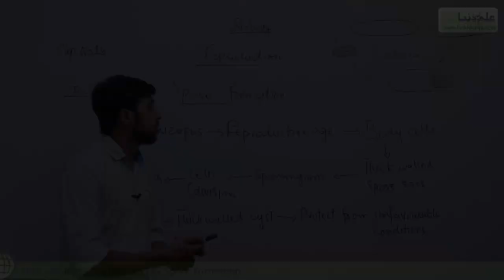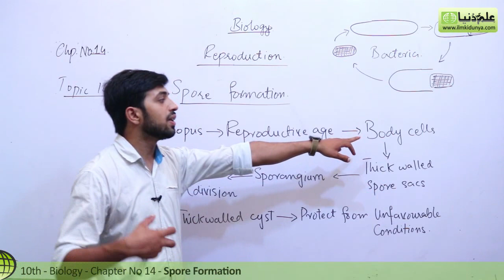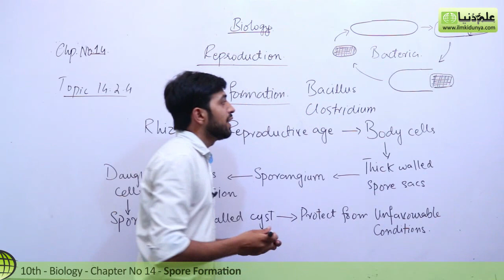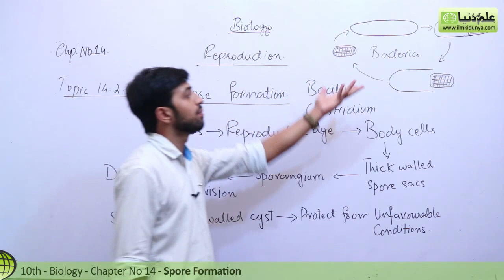10th Class Biology Chapter 5 - Spore Formation - Class 10 Biology Chapter 14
In this online lecture, Usama Qamar explains 10 Class Biology Chapter 14 Methods of Asexual Reproduction .The topic being discussed is Topic 10th Class Biology Chapter 5 -  Spore Formation - Class 10 Biology Chapter 14

00:06 10th class biology chapter 14 spore formation

For more videos of Usama Qamar If you have any questions about this lecture on 10th Class Biology ch 14, you can go to

10 class biology chapter 5,
10th class biology chapter 14,
biology class 10 chapter 5,
10 class biology chapter 14,
10th class biology chapter 14 spore formation,
10th class biology ch 14,
10 class biology chapter 5 mcqs,
class 10 biology chapter 14 mcqs,
biology class 10 chapter 14 spore formation,
10 class biology ch 14,
biology class 10 chapter 5 important long question,
10 class biology chapter 14 question and answers,
class 10 biology chapter 5 spore formation,